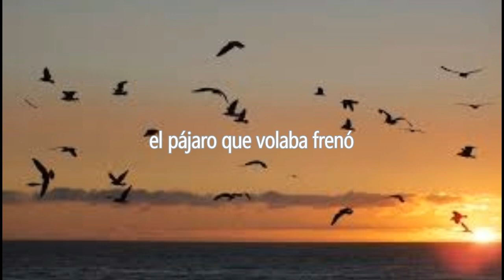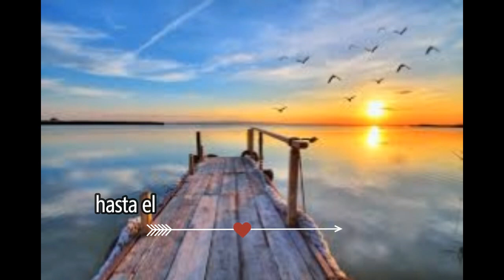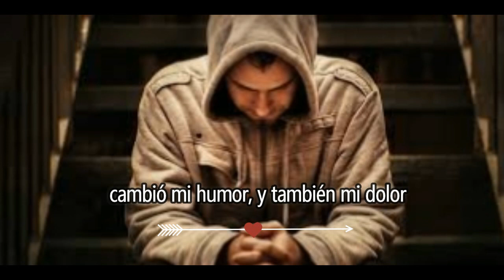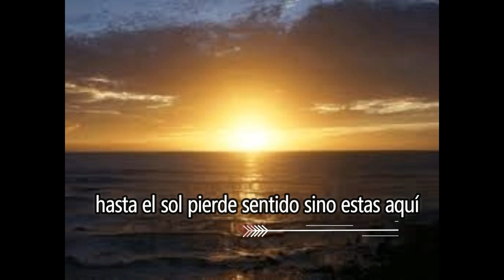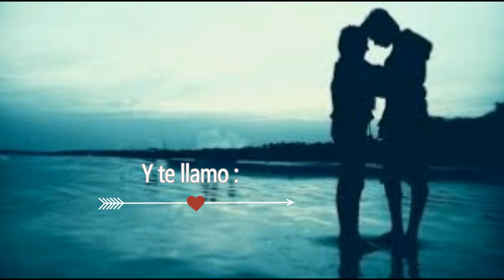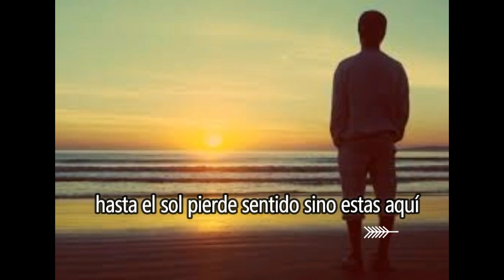Eyal golan- Veani kore laj (Y te llamo) - Subtítulos en español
musica romantica Israeli